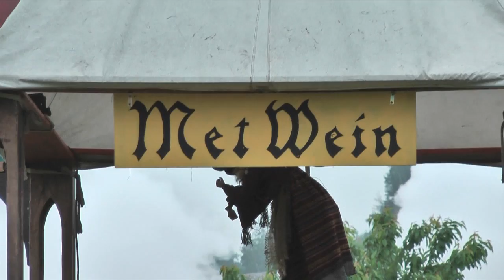Auf zur "Parade der Geschichten"